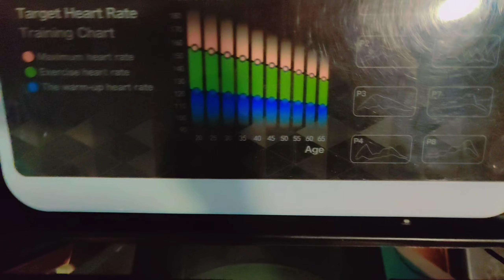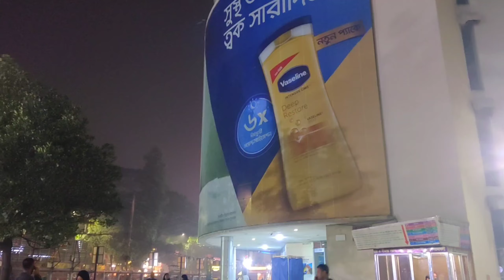বাপ্পি এতো লোভ দেখাচ্ছে কেনো?সারাদিনের রুটিন আমার😪কিচেন অর্গানাইজ করলাম আজকে